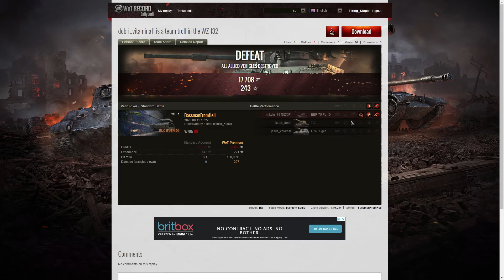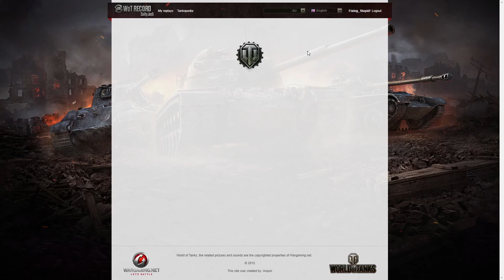Team Trolled by dobri_vitamina11 on EU Server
This replay is from 11 August 2020 on Pearl River. The player, BassmanFromHell in the ELC EVEN 90 was Team Trolled by dobri_vitamina11 in the WZ-132 when he flipped him on his side for no reason.

Some of the Skins used on the tanks can be obtained from this Facebook page and custom orders are accepted.